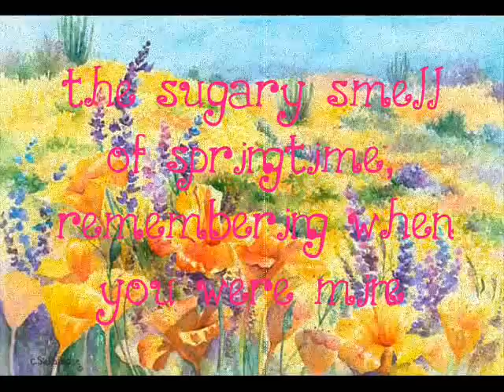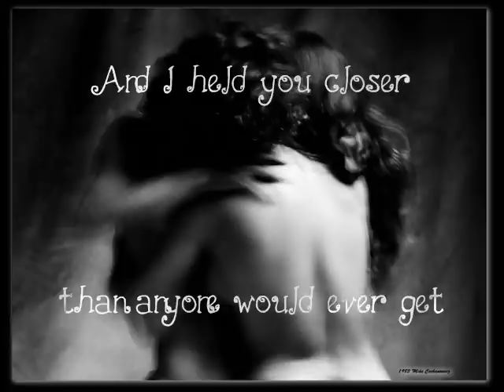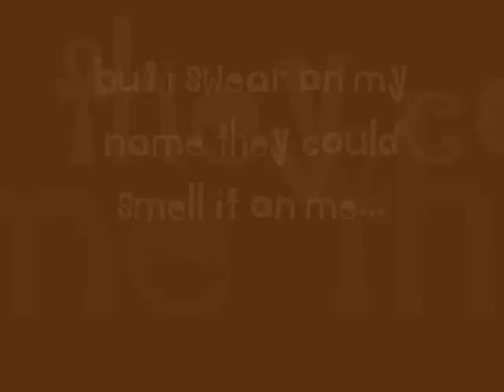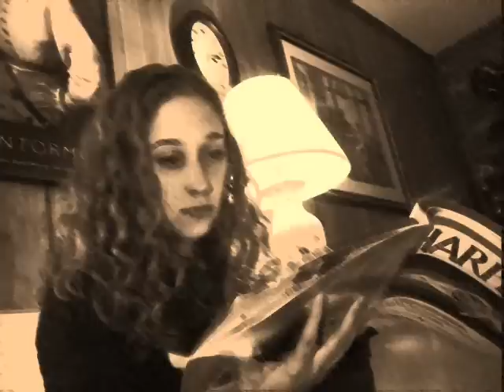"We Looked Like Giants" by Death Cab for Cutie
An artistic interpretation of the song "We Looked Like Giants" by Death Cab. The photographs help portray the love story in the song.